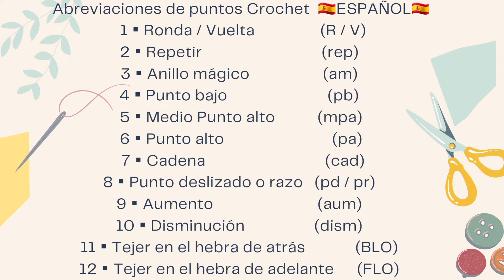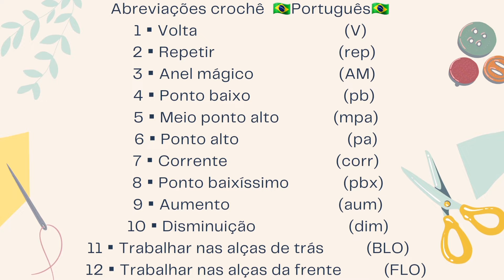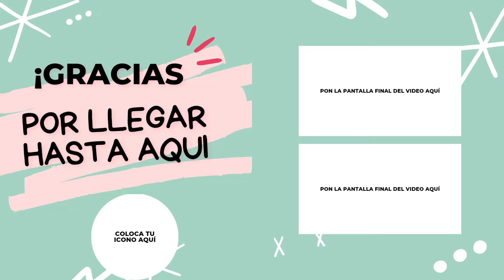Rapunzel amigurumi tutorial paso a paso | 3era parte Cabeza y Cabello | Subs (Ing/Esp/Port)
😍😍Rapunzel de Enredados😍😍
Colección princesas de disney en crochet👑👑🧶🧶

Éste tutorial se encuentra dividido en 3 partes, siendo ésta la 3er y última parte, donde tejeremos la cabecita y el cabello de Rapunzel 💜

Y si quieres contibuir un poco más, te invito a formar parte de los miembros del canal🙏que ahí tenemos muchos beneficios exclusivos para las crocheteras como tu!😍

🔴|Derechos de autor dirigidos completamente a nudoytejido, mencionar al creador en cada creación